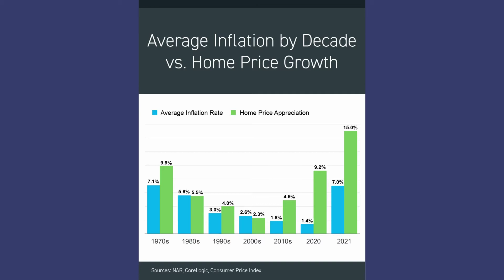Need a housing price inflation calculator to decide if now is a good time to buy a home?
Inflation is all over the news and if you are thinking of buying a home you may feel like you need a housing price inflation calculator to make a good decision. Rising inflation should not stop you from buying a home this year. History proves homeownership is a great hedge against inflation. If you want to know how this applies to our local market I am here to help! So please reach out.

Homes in Myrtle Beach, SC, or anywhere in Horry County, SC,  can be a great place to buy a new home. Whether it will be your primary residence or investment property there's a lot to offer in the area. As a Licensed Real Estate Professional I can help you Buy, Sell or Build a home here along the Grand Strand.

James Brophy, Realtor
SC License # 99570

Address:
186 Fresh Drive